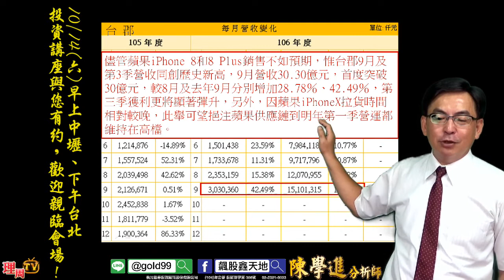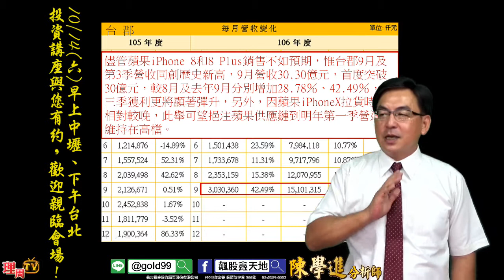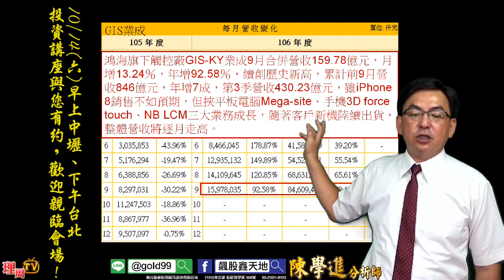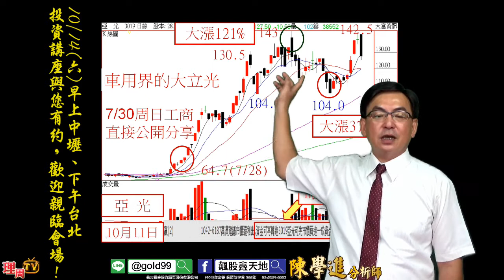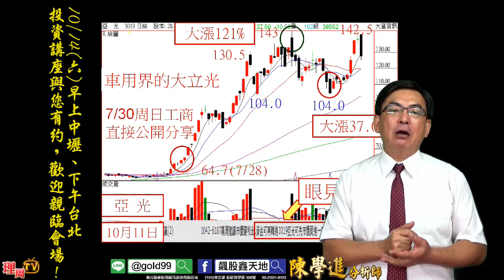理周TV-201701011 盤後-陳學進 飆股鑫天地／10/14(六)早上中壢、下午台北…投資講座與您有約，歡迎親 臨會場！